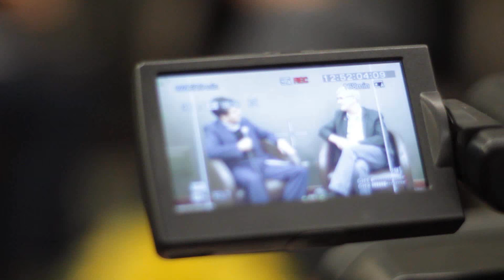Entrevista a John Paul Lederach.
Rolando Luque Mogrovejo, Adjunto para la Prevención de Conflictos Sociales y la Gobernabilidad de la Defensoría del Pueblo entrevistó a John Paul Lederach en el XI Congreso Mundial de Mediación y I Congreso Nacional para la Construcción de la Paz. Lederach compartió su experiencia como facilitador, mediador y capacitador en más de 30 países en temas de transformación de conflictos y construcción de paz; así como los acompañamientos en procesos de paz tanto a nivel local como en los diálogos políticos nacionales.